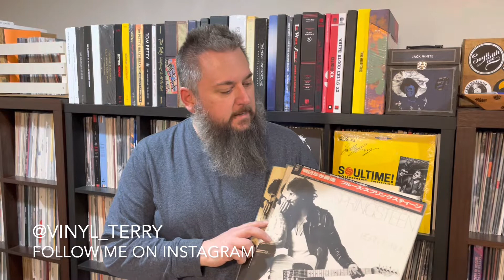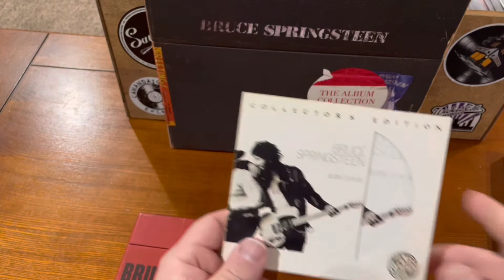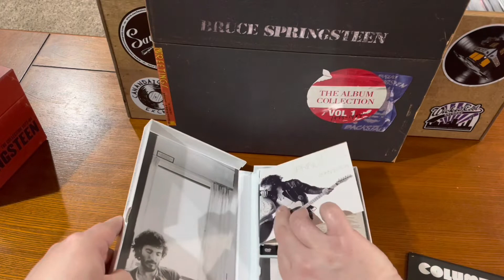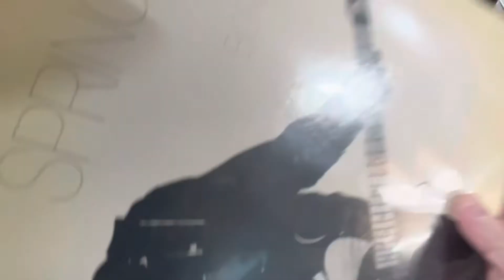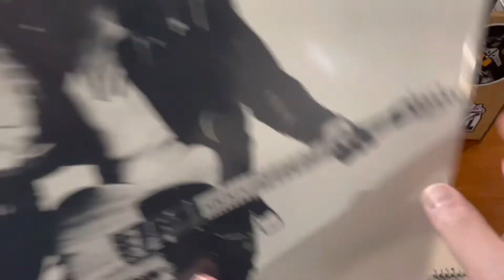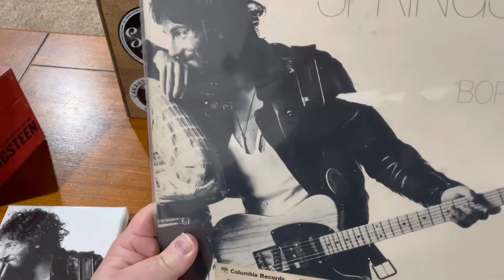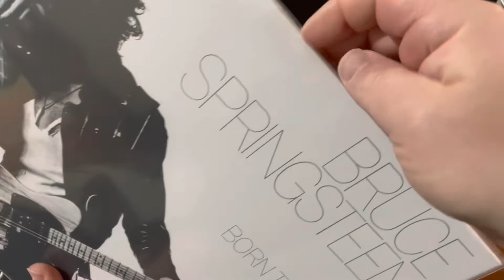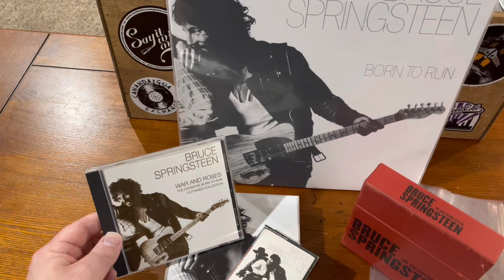Bruce Springsteen's Born to Run: How many copies is too many?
In this next installment of "A completist's guide," I take a look at all of my copies of Born to Run by @brucespringsteen.

No, this isn't just a bunch of duplicate copies, but a variety of formats and pressings. I have a cassette, a few CDs, a bootleg and a bunch of copies on vinyl ranging from a well-loved copy,  Japanese and UK pressings, error jackets and audiophile options.